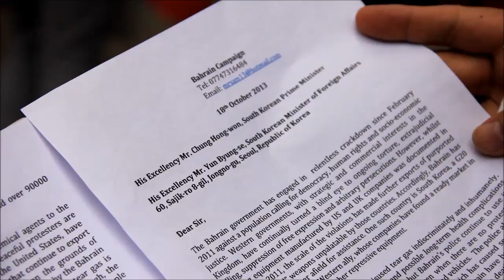لندن : سيد قاسم الهاشمي نحمل كوريا مسؤولية أي أضرار تسببها شحنة الغازات القاتلة لشعب البحرين